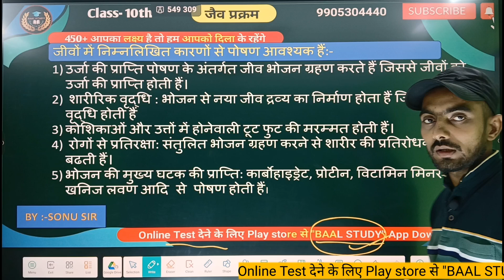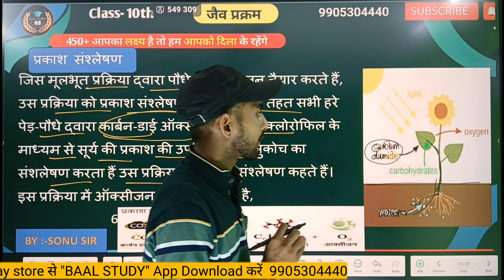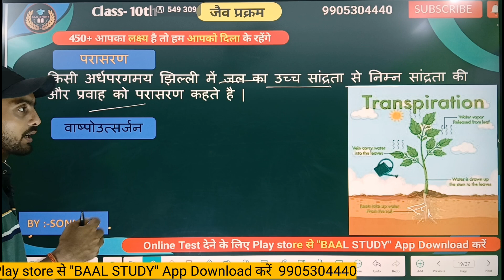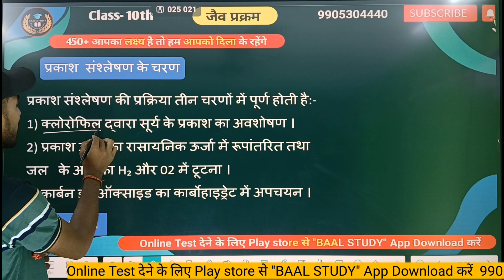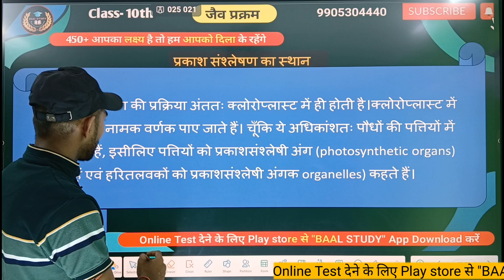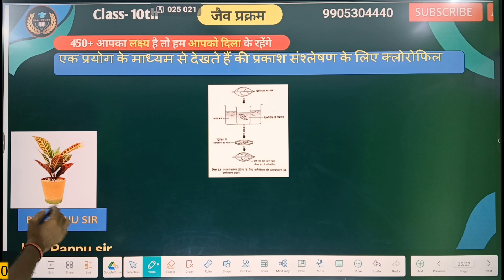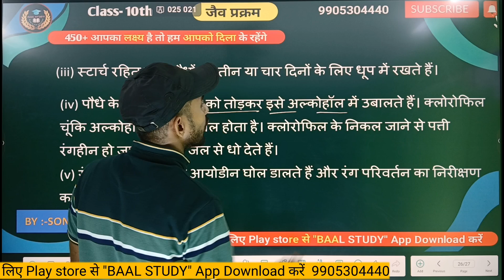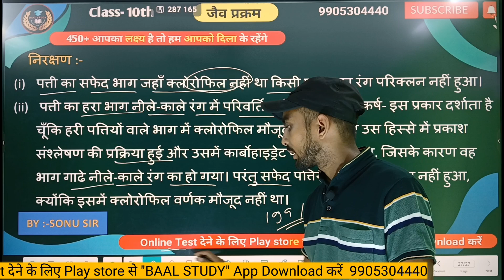जैव प्रक्रम ( Life Process ) Class 10th | Science Biology Class- 10th chapter 1 | Part- 2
जैव प्रक्रम ( Life Process ) Class 10th | Science Biology Class- 10th chapter 1 | Part- 1 | ‎

               आपका अपना Sonu Sir ♥️🌹

jaiv prakram bihar board
10th biology chapter 1 part- 2
10th biology chapter 1 Life Process
class 10th bio ch 1
science chapter 1
science Biology chapter 1 ka lec 2
class 10th Biology chapter 1 Part 1 by khan sir
jaiv prakram Part 1 by khan sir
Class 10th bio ch-1 Life Process
Life Process in hindi mein
Class 10th Biology chapter 1 explain
jaiv prakram Class-10 bio
Class-10 bio ch-1 Life Process
jaiv prakram by khan sir
jaiv prakram ka question answer
Biology class 10th chapter 1 explain by baal study
jaiv prakram
jaiv prakram Class-10 one shot revision
Class-10 jivvigyan chapter 1
10th Biology chapter 1 explain